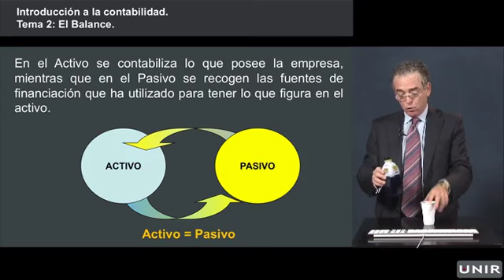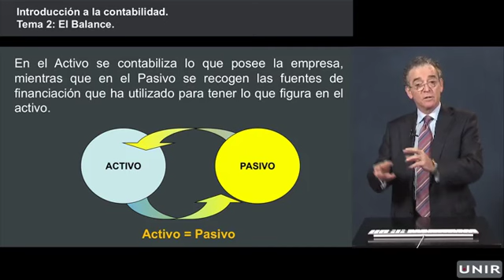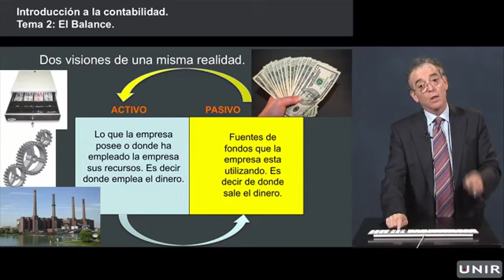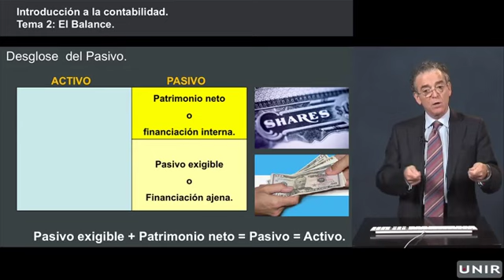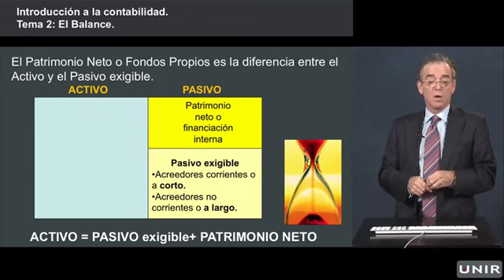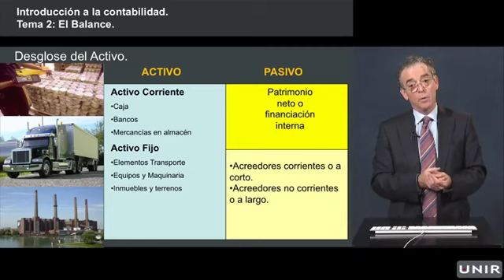Lección magistral: El balance - Contabilidad - ADE, UNIR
¿Qué es el balance? ¿qué refleja el pasivo? ¿y el activo? ¿De qué se componen?
Introducción a la contabilidad
Grado de Ade
Universidad Internacional de La Rioja, UNIR